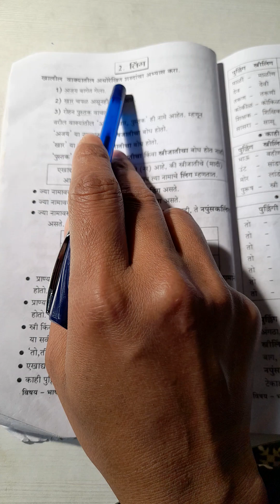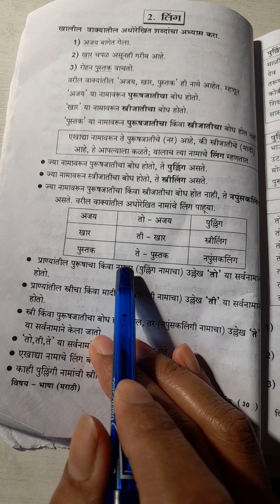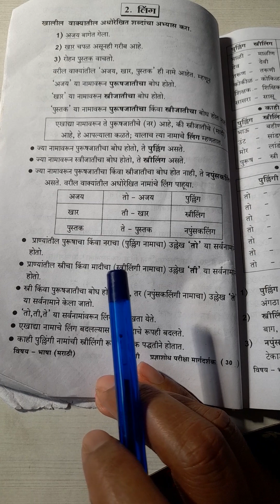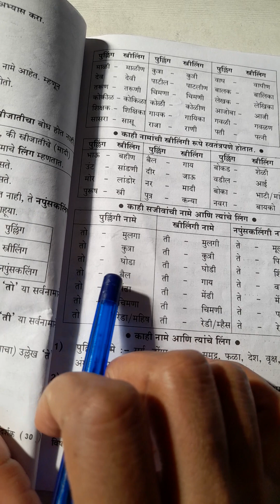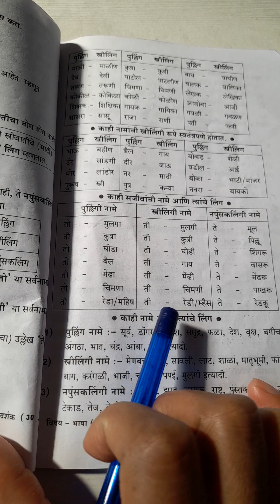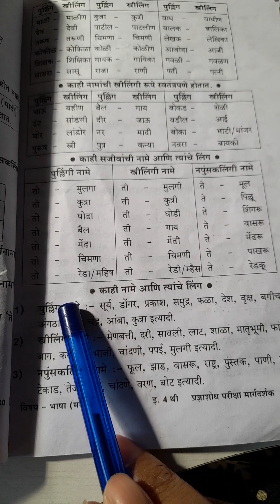नामे आणि त्यांचे लिंग इयत्ता चौथी मराठी पुस्तक मंथन (प्रज्ञाशोध/सामान्य ज्ञान परीक्षा)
खूप खूप स्वागत आहे तुमचे Attharv classesया youtube channel मधे
आज आपण या video मध्ये इयत्ता चौथी मराठी मंथन या पुस्तकामधून लिंग या विषयी माहिती पाहणार आहोत. या video मध्ये आपण खूप उदाहरणे पाहणार आहोत.
कृपया माझ्या channel ला जास्तीत जास्त शेअर करा आणि कमेंट करा.
धन्यवाद